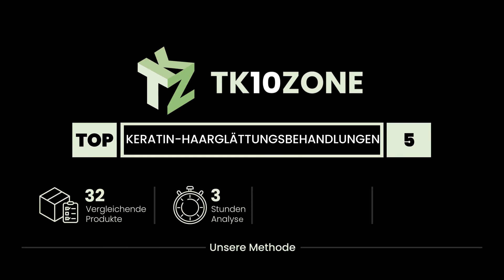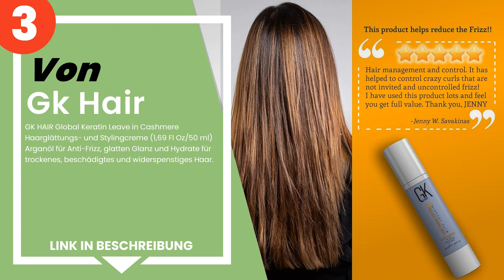Die 5 besten Keratin-Haarglättungsbehandlungen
✋ Hier ist die 5 besten keratin-haarglättungsbehandlungen, auf dem Markt verfügbar .

 5) Capello Point - Extra helle glättende brasilianische Behandl...

 4) Keratin Express KERATIN ALISADO BRASILEÑO XPRESS.

 3) GK HAIR Global Keratin Leave in Cashmere Haarglättungs- und ...

 2) Kativa Keratin und Arganöl Brasilianisches Glättungsset 2X15...

 1) AlfaParf Lisse Design Keratin Therapy Smoothing Fluid 1000ml...

Zeitstempel (Timestamps)

00:00 - Einführung
00:08 - 5) Capello Point - Extra helle glättende brasilianische Behandl...
00:51 - 4) Keratin Express KERATIN ALISADO BRASILEÑO XPRESS.
01:27 - 3) GK HAIR Global Keratin Leave in Cashmere Haarglättungs- und ...
01:58 - 2) Kativa Keratin und Arganöl Brasilianisches Glättungsset 2X15...
02:22 - 1) AlfaParf Lisse Design Keratin Therapy Smoothing Fluid 1000ml...